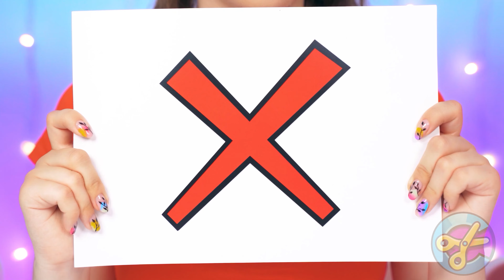100 खाद्य परतें चुनौती #9 CRAFTooNS Challenge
100 खाद्य परतें चुनौती #9 CRAFTooNS Challenge